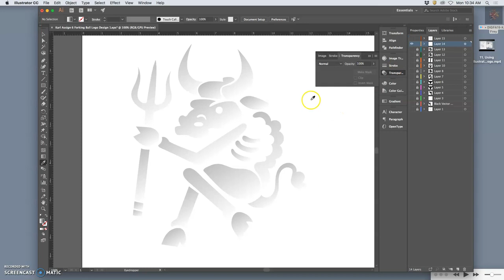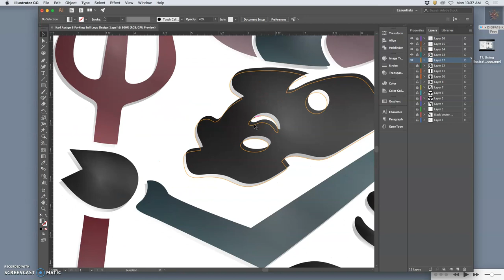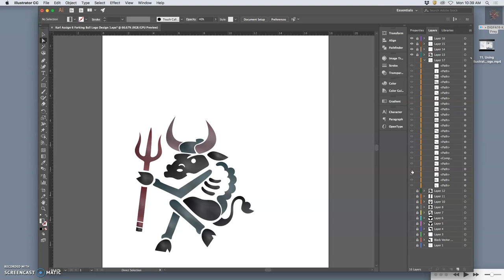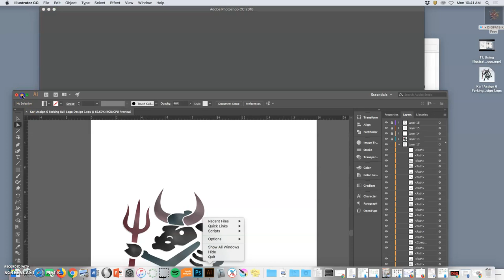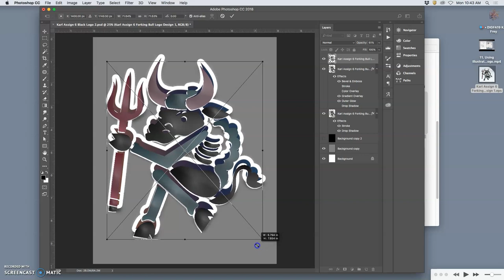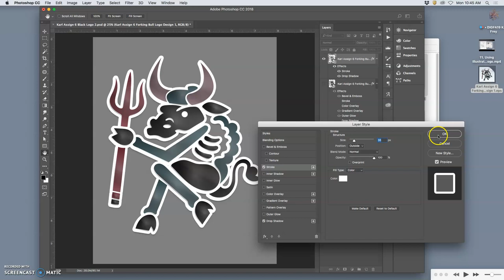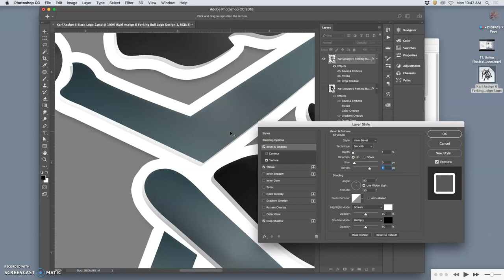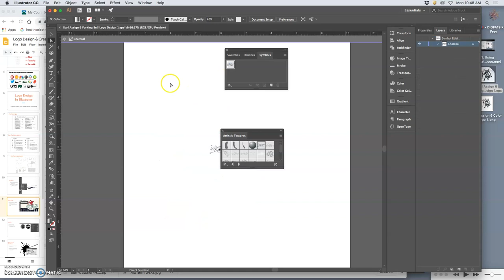12 Transfering Your Color EPS Illustrator file to Photoshop for Printing